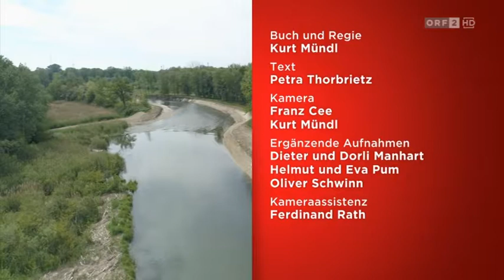2017 ORF Doku TRAISEN EIN FLUSS LEBT AUF